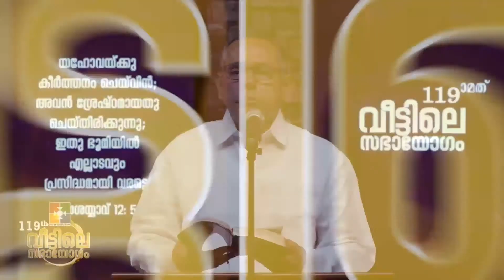മാതൃത്വത്തിന്റെ മഹത്വം || PR. BABU CHERIAN || 119th VEETILE SABHAYOGAM || POWERVISION TV